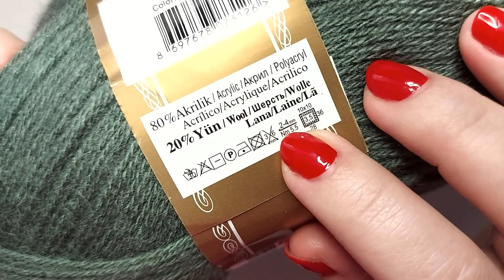I'm pleasantly surprised by this crochet pattern! It's not difficult and you can do it!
fantasticcrochet